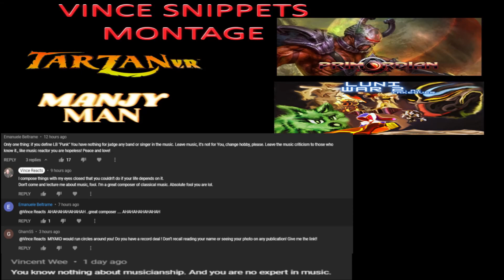Vince Soundtracks Snippets Montage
I know nothing about music. Here is a small montage of my 300 + compositions. Now go ahead and dislike this cause its expected from Tribal people.